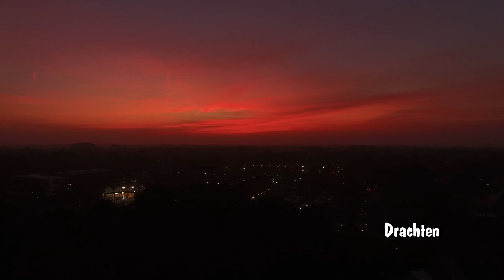140. Dronevluchten 2 - Compilatie Friesland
Dronevluchten 2 - Compilatie Friesland.
Fragmenten werden gefilmd tussen april en oktober 2015.
Gemaakt met twee Quadcopters. Een DJI Phantom 2 met Go Pro Hero 4 Camera en een DJI Phantom 3 Pro.
Locaties oa: Langweer, Nij Beets, NOP, Eernewoude, Pean, Smalle Ee, De Leijen, Burgum, Drachten, Piers Hiem, Tjeukemeer, De Veenhoop, Oldeboorn en meer ...
Uitgebreider filmwerk in losse filmpjes op You Tube - Frekomovie.
Kwaliteit HD 1080